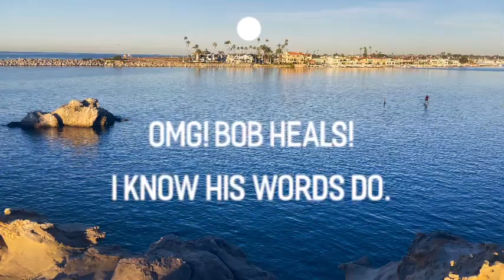Day 13 “Healing Hurtz 🎵” (Butorfly 369 First 2 weeks)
This is a self discovery journey. I tried to take money out of the equation. All you need is a desire to get to know who you are. If you don't have $4 for my app...I'll send you a code for my content on my website for free.
If you do have $4 is where you can find my app for the IPhone and Android named "Butorfly" (Google list it as "But Or Fly" as well). scroll down, you'll find it.
This video is in a series of morning coaching that compliment's the "Rabbit Path" and "Butorfly 369". This is the first 15 days. After the 15 days repeat it at least once more and start working on your list of "FEARS" and "WANTS".
When you feel like you are the student you want to teach, you are able to sit and not react, when you can observe your mind and discern in the now accurately. then, you are ready for the "Himalayas" AKA "Level 3" in the "turtle path".
I have another series of morning coaching. Grab a cup of Tea or coffee and enjoy. If you are on the turtle path, this will compliment the number videos. The letter videos was for the book "Butorfly A-XL". If you are on the numbered videos...you reached the rabbit path. Rabbit path is simply a "program" to get off your programming (subconscious).  The How to do that...is the Rabbit path.